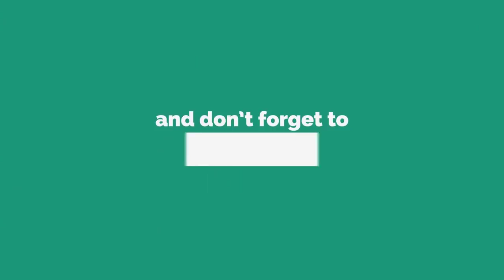បញ្ហាប្រឈមធំៗក្នុងវិស័យកសិកម្មស្រុកខ្មែរ - Major Challenges in Cambodian Agriculture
In this video we want to show you about បញ្ហាប្រឈមធំៗក្នុងវិស័យកសិកម្មស្រុកខ្មែរ - Major Challenges in Cambodian Agriculture - Success Reveal

បញ្ហាប្រឈមធំៗក្នុងវិស័យកសិកម្មស្រុកខ្មែរ
មគ្គុទេសក៍ស្តារអាជីវកម្មពីវិស័យកសិកម្ម និង កសិពាណិជ្ជកម្ម
បណ្ឌិត តាន់ មុនី​វណ្ណ ជា​អគ្គនាយករង​របស់​ក្រុមហ៊ុន ម៉ុង រិទ្ធី​គ្រុប
លោក​ឧកញ៉ា​ សុង សារ៉ន ​ប្រធាន​ក្រុមហ៊ុន​ Amru Rice

✮✮✮✮✮ Enjoy!

✡ ABOUT US ✡
.: Why We create SUCCESS REVEAL channel :.
1. To inspire, Motivate, create new entrepreneur
2. Share Business knowledge, Entrepreneurship, Success
3. Free Business Education Online